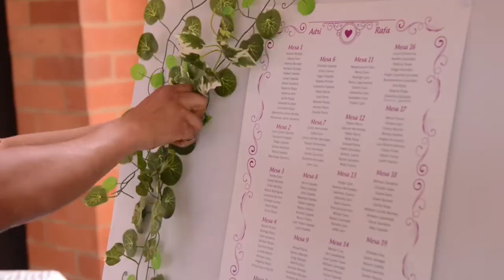Adriana y Rafael